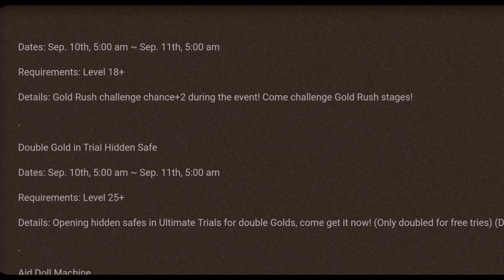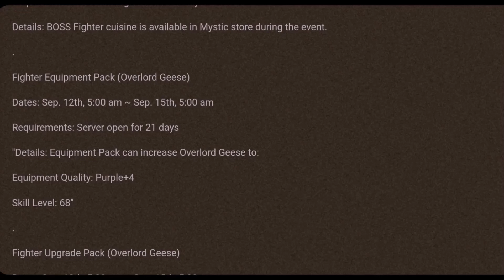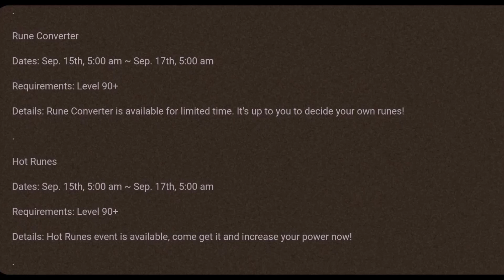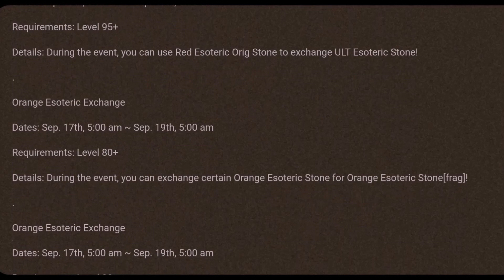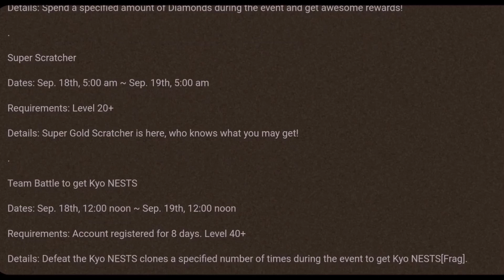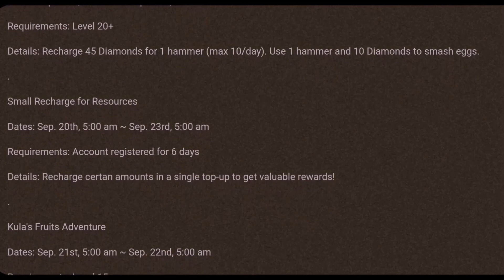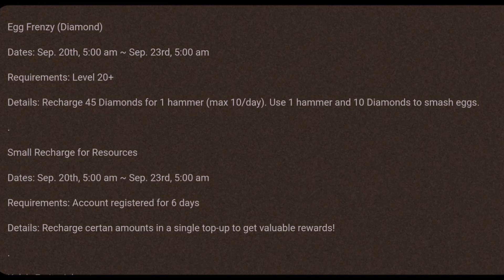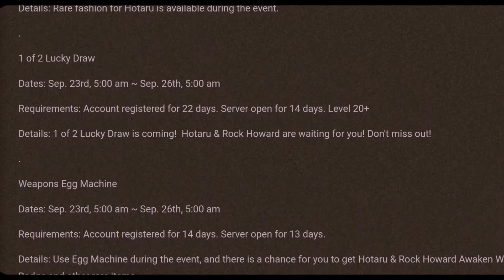KoF98 Um Ol - Lista de Eventos até 23/Set/2021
Mais uma lista de eventos - desta vez até o dia 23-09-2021. Traz com ela alguns destaques como o novo boss, o Overlord Geese, mas vamos comentar tudo sobre os outros eventos e ver o que vale a pena.
Deixe nos comentários o que vocês acharam.

Mais parceiros (focados em Bleach Immortal Soul, mas também com conteúdo de outros Mobile Games):